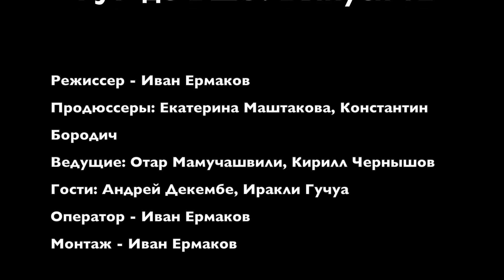ТУР де ВШЭ: Выпуск 12